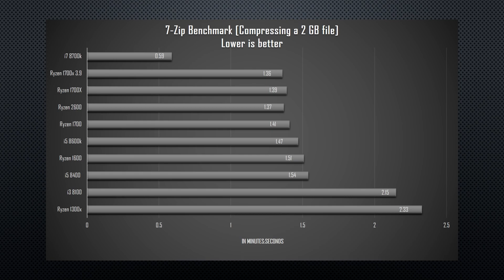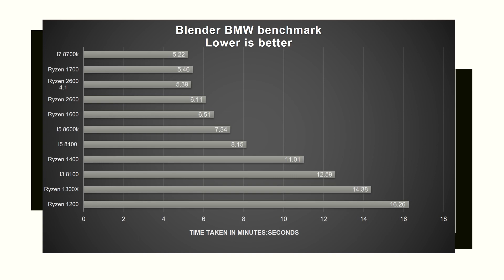Ryzen 1600 vs i5 8600k Gaming & Rendering Benchmarks , 2018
Intel core i5 8600k vs Ryzen 5 1600 - Tested in 14 games + rendering performance comparison , 2018

Most Games are tested at high settings. vega 56 was used for the benchmark.

Test System details , games tested,  1080p resolution , 2018 games included

00:01  ac origins
01:19  farcry 5  - high preset
02:46  battlefield 1 (bf1)  - high preset
00:32  f1 2017  - high preset
00:59  fallout 4  - high preset
02:14  project cars 2 - high details
01:52  final fantasy xv  - high preset
03:07  gta 5  - high-very high details
03:32  hellblade sauna's sacrifice - high preset
03:58  just cause 3  - high details
04:24  kingdom come deliverance  - high preset
04:51  rainbow six seige - high preset
05:09  witcher 3 - medium pp , high preset
05:37  rotr - high preset

Intel coffee lake 8th gen i5 8600k non oc  - all core speed 4.1ghz
AMD R5 1600 non oc  - all core speed 3.3 ghz
cooler master hyper 212 evo i5 8600k & r5 1600x
msi z370 a-pro motherboard [Intel]
msi x370 gaming plus motherboard [AMD]
8gbx2 kingston hyperx predator 3000mhz- dual channel
Msi air boost vega 56 gpu
corsair cm650m power supply
2TB 7200 RPM seagate barracuda compute HDD (games loaded)
Samsung 960evo SSD (OS)

Productivity  tests
handbrake (video conversion) - 5:56
7 zip compression (file zip) -  5:49
sony vegas (video editing) - 6:12
blender (rendering) - 6:05